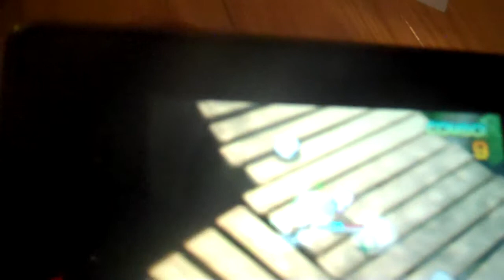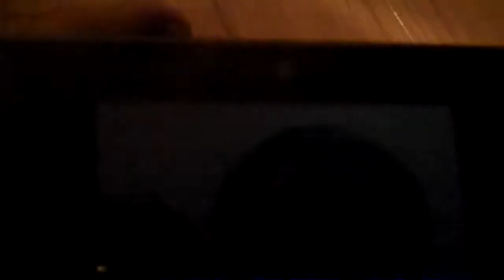pokemon rumble blast walkthrough episode 28: yet another weak boss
contains special guest star pokemonT